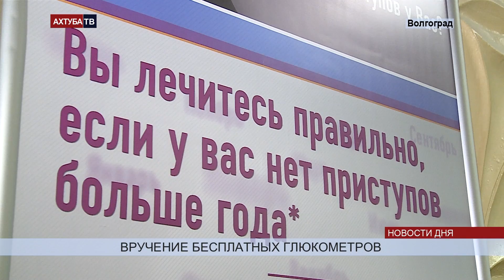Начинающих диабетиков утешили бесплатными глюкометрами